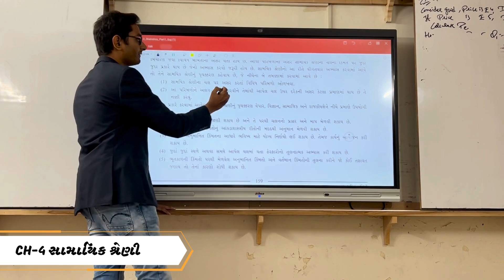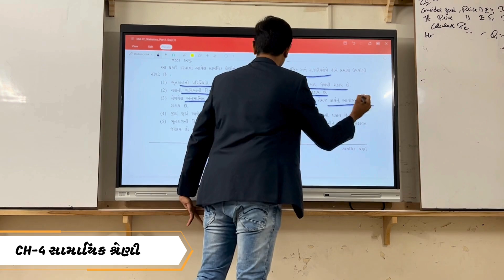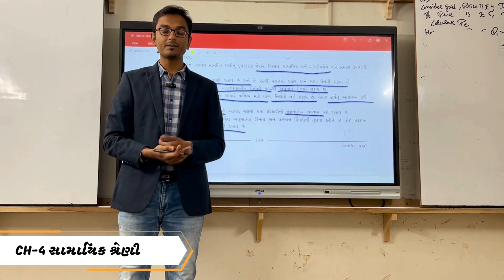#033 Time Series - 02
"Standard:12th
Medium: English
Subject: Statistics
Topic: Uses of Time Series